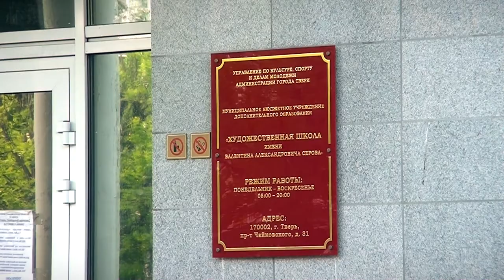Художественная школа искусств им. Серова расширяется